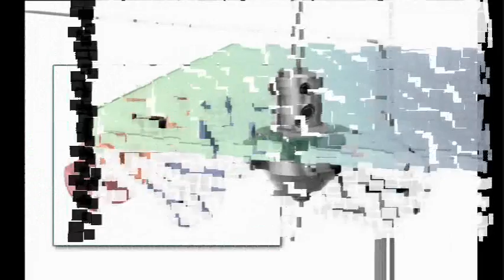Gyford Productions Demo.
Just for fun, I thought I'd post the very first video I ever made. It is all from a Power Point presentation using Windows Movie Maker. The stills are all studio shots I made while working for Gyford. If you like the products, any sign shop can order them for you. It's some pretty amazing stuff.